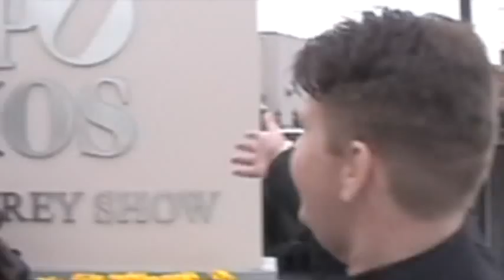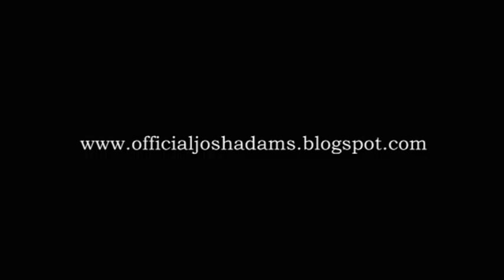A Talky Blog: My Oprah Experience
I was recently a guest on The Oprah Winfrey Show as a part of a special "Intervention" follow up episode.  Here is a behind the scene's look of what it was like to be a guest on her show.